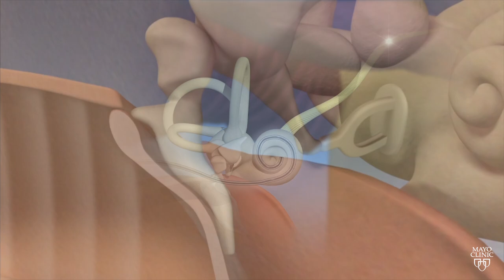Mayo Clinic Minute: New technology for cochlear implants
If hearing aids don't work for you, cochlear implants might. New technology is helping to make cochlear implants even better.

Dr. Colin Driscoll says some people who choose cochlear implants do have some level of hearing. It's just not good. Before the new technology was available, any residual hearing that did exist was lost during surgery to implant the device.

The new technology allows Dr. Driscoll and his team to monitor hearing levels during surgery to make sure implantation does not disrupt existing hearing. It allows patients to …